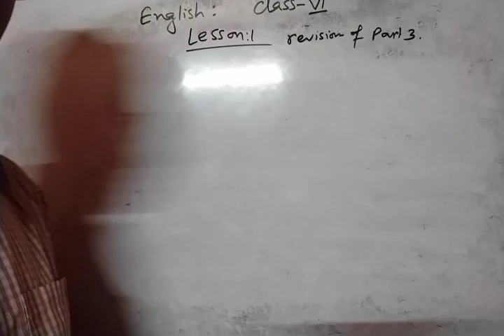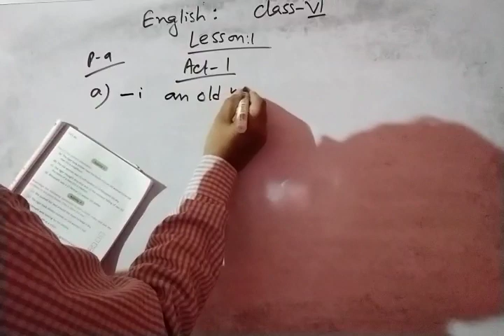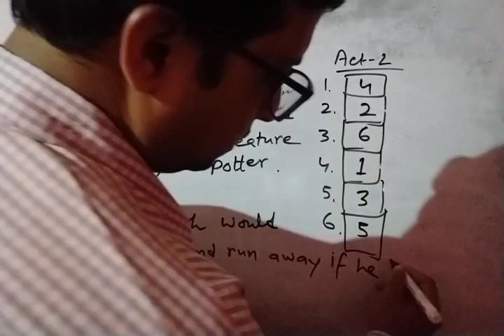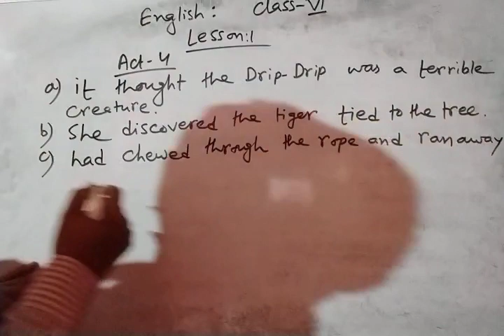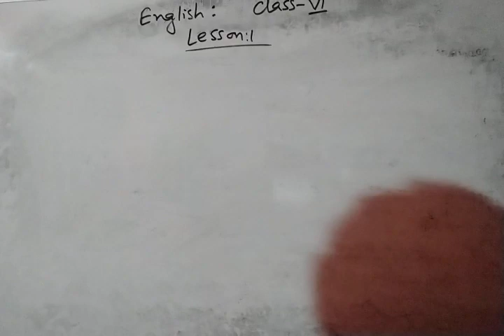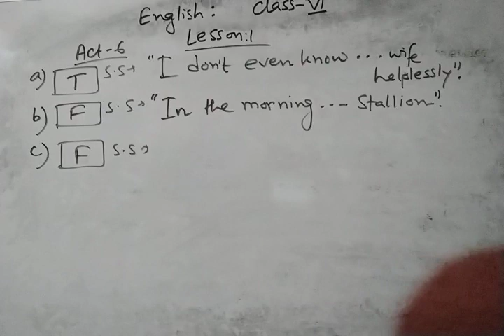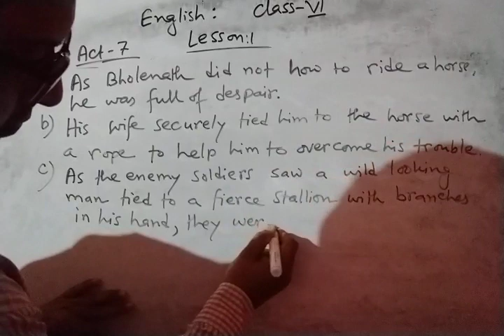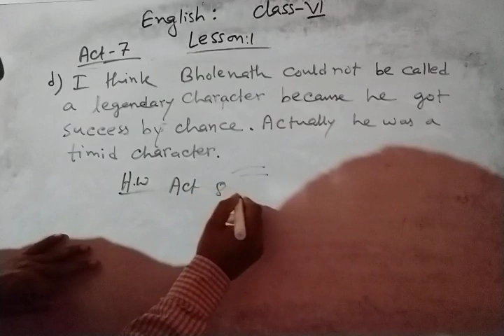Activities of lesson 1, class.vi,H.W